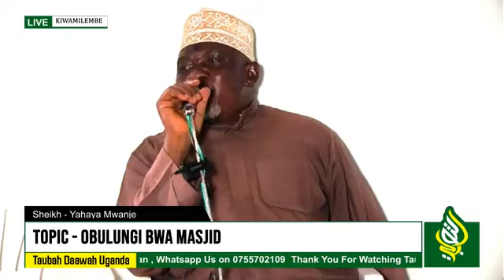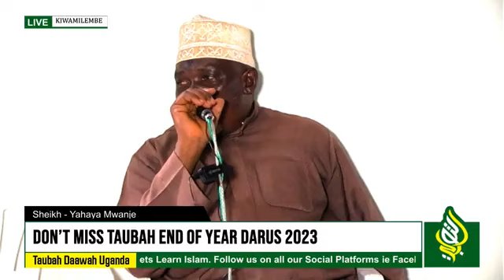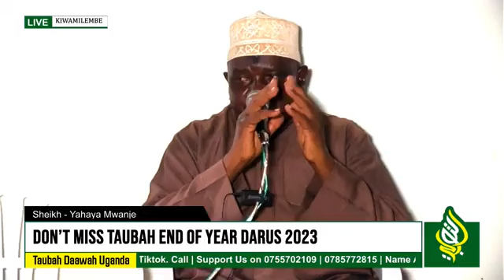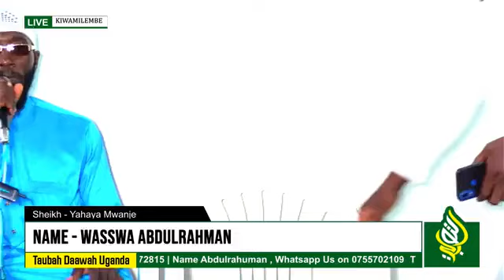Sheikh - Yahaya Mwanje | TOPIC - OBULUNGI BWA MASJID